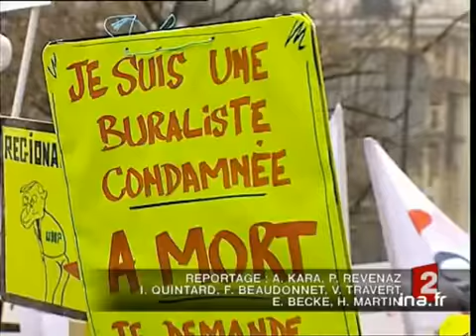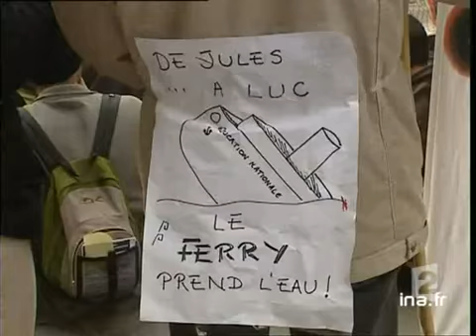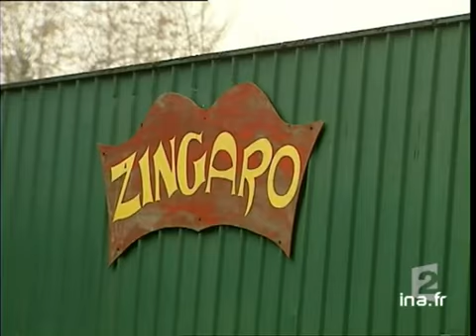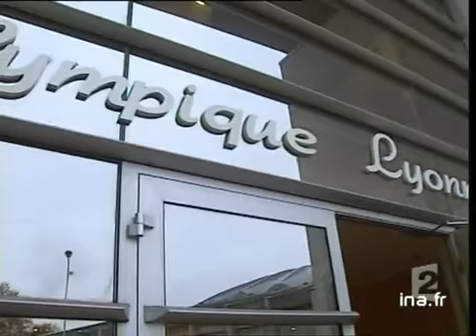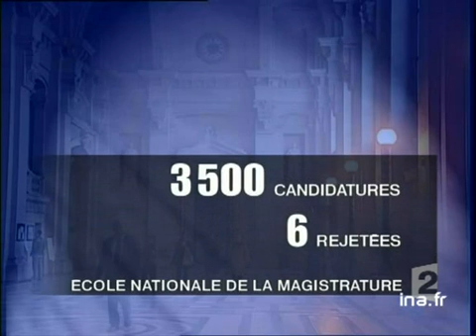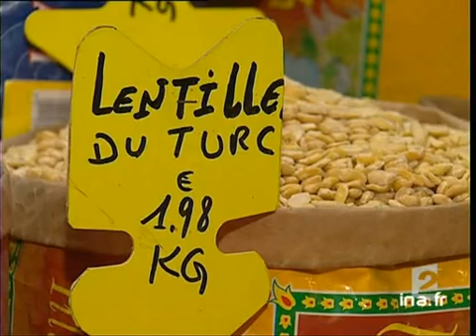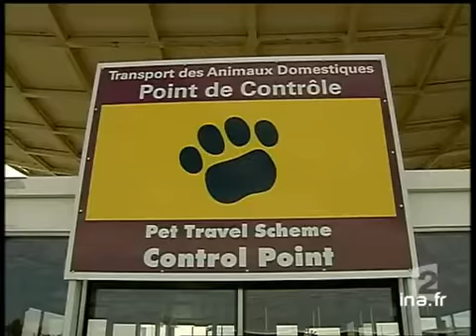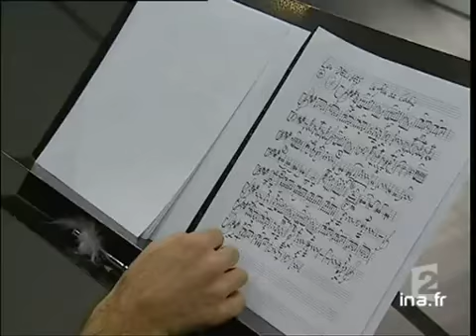20 heures le journal : [émission du 27 Novembre 2003]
27 novembre 2003
1. [Plateau début]

2. [Augmentation du tabac revue à la baisse]
Reportage. L'augmentation du prix tabac prévue en janvier 2004 sera revue à la baisse, en effet deux jours après la manifestation des buralistes, le gouvernement renonce à augmenter prix des cigarettes de 20%, comme prévu au 1er janvier, la hausse [...]

3. [Plateau lancement : réaction des politiques]

4. [Réactions des politiques]
Reportage. Réactions des hommes politiques à cette décision de dernière minute du gouvernement, une réduction de 10% sur la hausse prévue de 20%. Alternance d'un commentaire sur images d'archives et images factuelles, et des réactions des hommes [...]

5. [Plateau duplex : professeur Albert Hirsch]
Interview en duplex et en direct du pneumologue Albert HIRSCH, de la ligue nationale contre le cancer, qui se dit dépité et dénonce un manque de courage.Quelques images d'une chaîne de fabrication de cigarettes illustrent cette interview.

6. [Evolution du salaire des fonctionnaires]
Reportage. Il n'y aura pas d'augmentation des salaires des fonctionnaires pour l'année 2004, la décision a été prise aujourd'hui à l'issue de la rencontre de Jean Paul DELEVOYE avec les syndicats. Commentaire sur images factuelles de la réunion et [...]

7. [Plateau lancement : manifestations d'étudiants]

8. [Manifestations d'étudiants]
Reportage. Tour de France concernant la mobilisation des étudiants, restée modeste lors de la manifestation contre la réforme européenne du LMD (licence, Mastère, doctorat) de Luc FERRY. Commentaire sur images factuelles et réaction de Caroline De [...]

9. [Plateau lancement : George Bush à Bagdad]

10. [George Bush à Bagdad]
Reportage; Visite surprise en fin d'après midi du Président américain George W. BUSH, aux troupes américaines basées en Irak à l'occasion des fêtes de Thanksgiving. Commentaire sur images facctuelles et extrait du discours prononcé par le président [...]

11. [Plateau duplex : Alain de Chalvron depuis Washington]
Entretien en direct et en duplex avec Alain de CHALVRON, envoyé spécial à Washingto. Il évoque les circontances du voyage du président américain à Bagdad. Illustré par quelques images du repas de thanksgiving des soldats américains à Bagdad.

12. [Plateau lancement : les soldats américains en Irak]

13. [Les soldats américains en Irak]
Reportage en Irak auprès des soldats américains lors des fêtes de Thanksgiving dans un camp militaire près de RAMADI. Le moral des troupes américaines n'est pas au top, interview témoignage de Samba SOW, soldat américain d'origine sénégalaise et de [...]

14. [Plateau brèves]
à 20:13:17:00 - 00:00:42:00
Succession de brèves en plateau.

15. [Fuite de gaz d'un camion citerne sur l'A7]
Reportage. L'autoroute A7 de la vallée du Rhône est restée fermée plusieurs heures, dans les deux sens, au niveau de Montélimar, à la suite d'une fuite de gaz sur un transport de matières dangereuses. Commentaire sur images factuelles et interview [...]

16. [Plateau lancement : Zingaro, mise en fourrière abusive]

17. [Zingaro, mise en fourrière abusive]
Reportage. Mise en fourrière abusive de voitures afin de laisser la place à des personnalités venues à l'occasion d'une représentation privée du cirque Zingaro à Aubervilliers, près de Paris. Commentaire sur images des lieux et témoignages de [...]

18. [Plateau lancement : commissions occultes dans les clubs de foot]

19. [Commissions occultes dans les clubs de foot]
Reportage. Dans le cadre de l'enquête sur le nationaliste corse Charles PIERI, le juge d'instruction Philippe COURROYE a mené deux perquisitions dans des clubs de football à Bastia et Lyon au sujet de commissions occultes qui auraient pu être [...]

20. [Plateau brèves]
à 20:17:39:00 - 00:00:58:00. - France 2

21. [Procès pour viol sous GHB]
Reportage. Demain s'ouvre le procès d'un jeune homme qui a violé une jeune fille en lui faisant avaler du GHB (Gamma hydroxybutyrate de sodium).